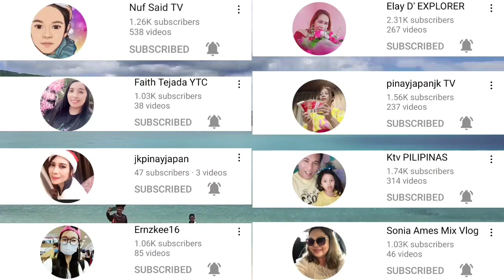EP. 163 ARCHER & CADIA RIVERLANDS COMBO NO. 1 IN MAGIC CHESS MLBB 2023